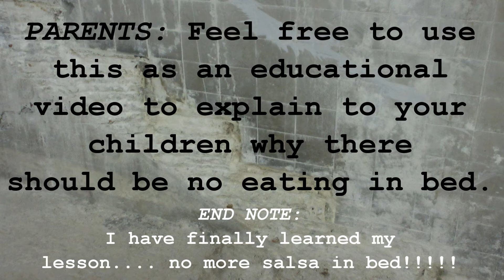BONUS VLOG ... It will gross you out ... DISGUSTING!!